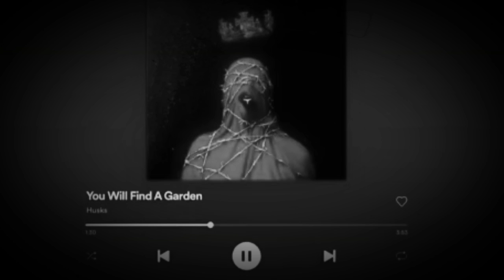You Will Find a Garden ¦¦ Husks